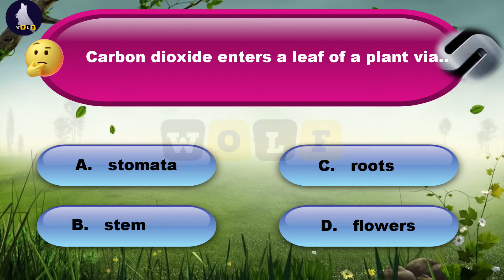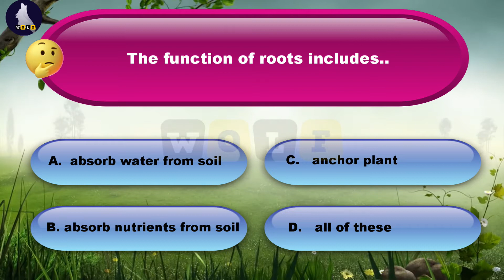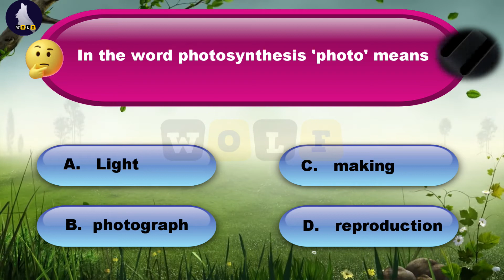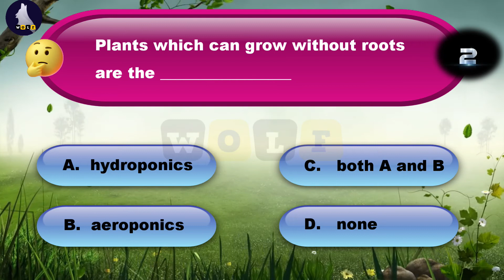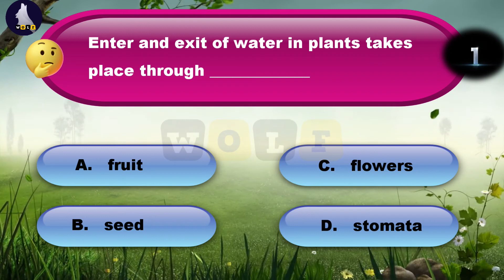QUIZ about PLANTS (Part 2) || Science for kids || EVS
QUIZ about PLANTS || Science for kids || EVS